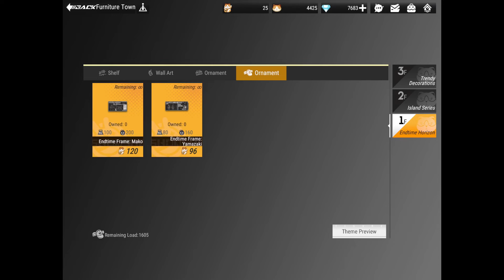Figure Fantasy Part 51